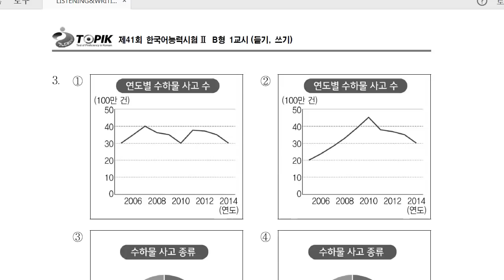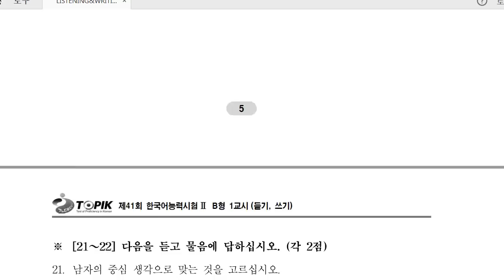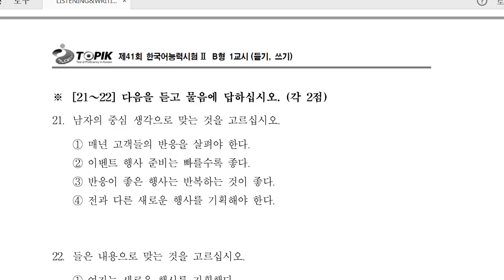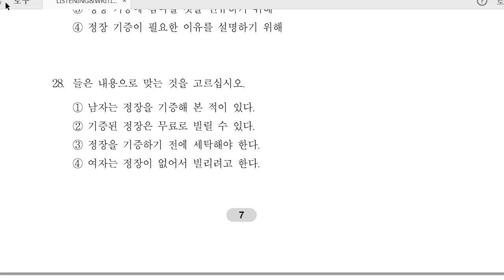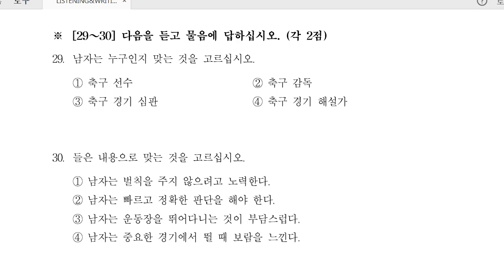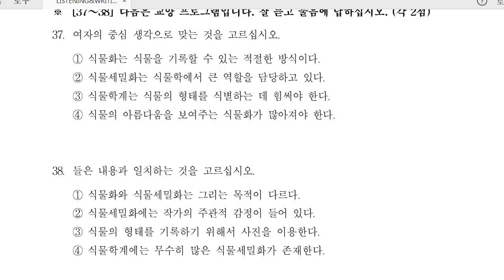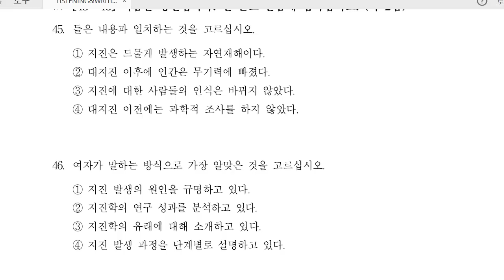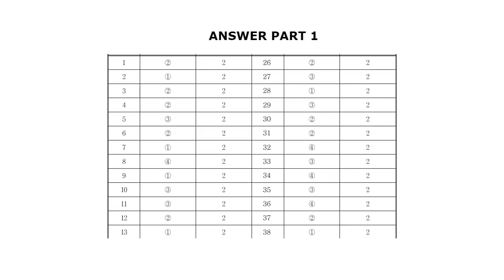Eps Topik Important Model Question Of Listening Test [ 1-50 ] 2018 Part-18 with answers sheet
Eps Topik Most Important Listening( Test1 -50 ) Questions for 2018 with answer sheet

Listening test with answer sheet

Eps Topik Exam Nepal
 Listening test
Listening practice

model questions
Listening test
Reading test
Exam paper
Old paper

keep watching...
keep supporting.
keep learning.